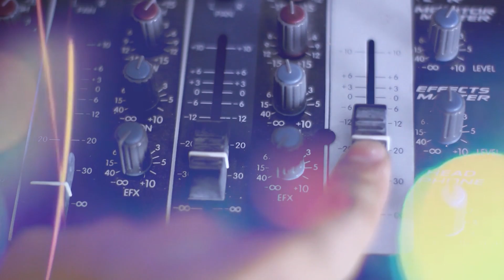Mauricio Dayub en La Buenanueva 2024